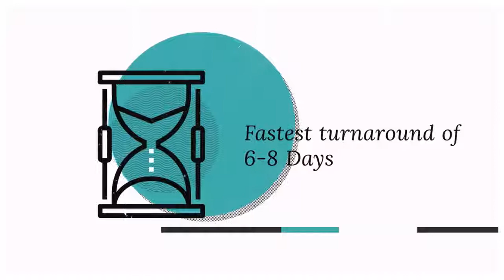Custom Printed Archive Boxes | By Industry | Retail Boxes | Urgent Packagings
UrgentPackagings.com offers high quality made Custom Printed Archive Boxes  & Custom Archive Boxes for carefully assembling with a wide range of custom printing options with Kraft & Cardboard.

Get Free quote of custom printed boxes & all of your packaging needs by Contacting Us (Toll-Free: 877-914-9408) or Requesting a Free Quote. Get free samples of your custom orders & get Free World-Wide shipping.